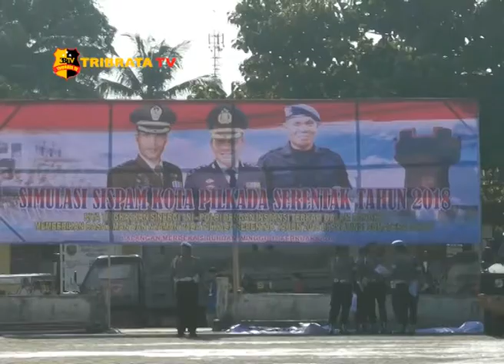POLRES TAPSEL GELAR KARNAVAL PILKADA DAMAI